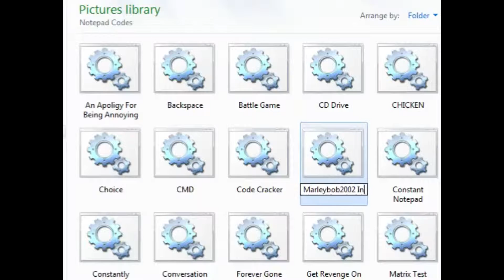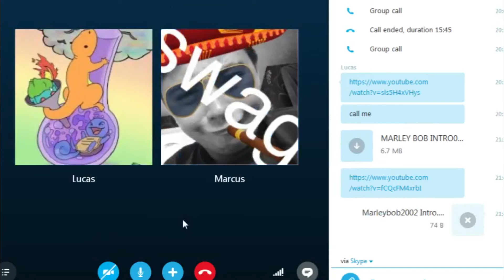Marcus And Lucas Constant Notepad Prank!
If you'd like to leave any feedback I would really appreciated it :)